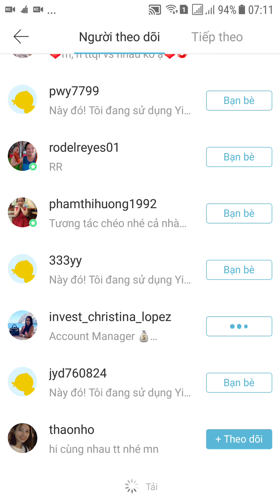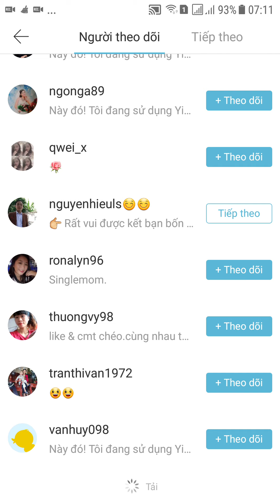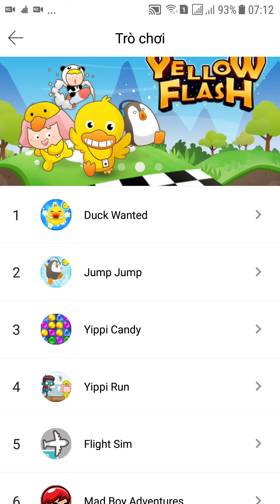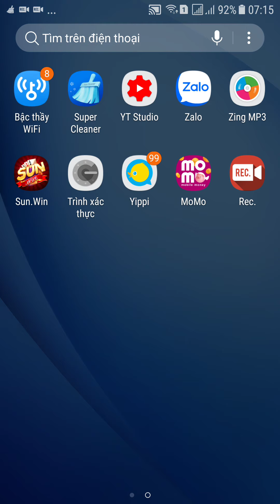Cách Chơi Game Kiếm Tiền Trên APP YiPPi Cực Dễ.